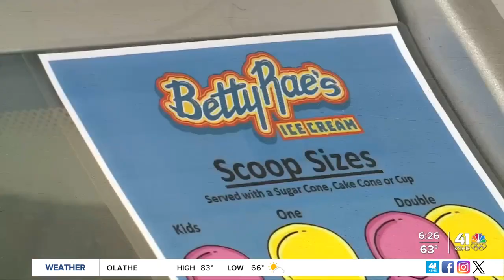Rev up your appetite as you make your way towards Chiefs training camp